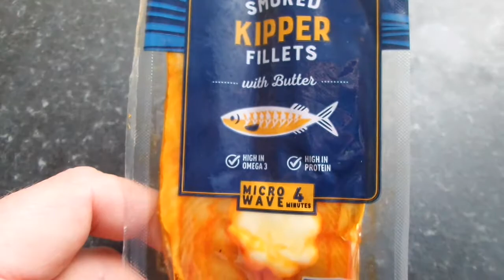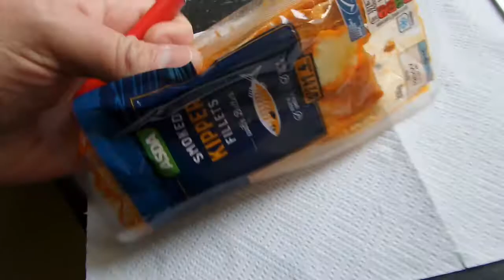i ASDA Smoked kipper fillets with butter Копченое филе рыбы с маслом Англия UK England 20191029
i
ASDA Smoked kipper fillets with butter Копченое филе рыбы с маслом Англия UK England